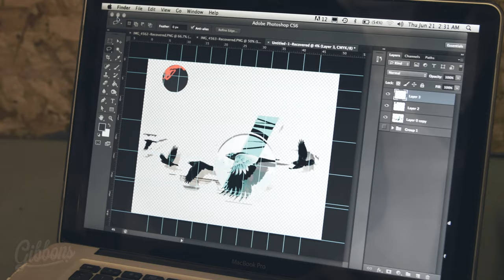Characters of Whistler | No.2 "Paint The Town"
EP.02 - A look behind the work of Kris KUPs, a Whistler based artist. The Characters of Whistler Series profiles the artists, entrepreneurs and athletes that make the Whistler, BC community so special.

"It doesn’t matter what I am trying to accomplish, and so…. To make one thing clear, this is not a sob story of miscommunication between the artist and the observer. Rather, only to recognize how nice it is to simply stand back and enjoy. Art is the focus, Painting is the tool, Good Vibes are the message" - Kris KUPs